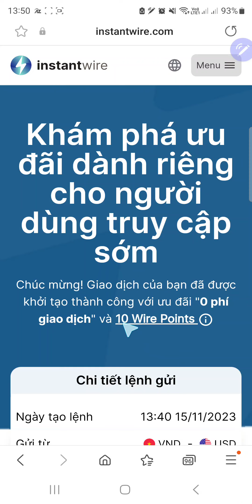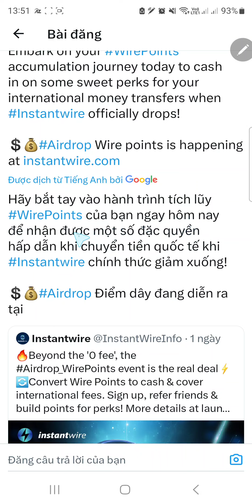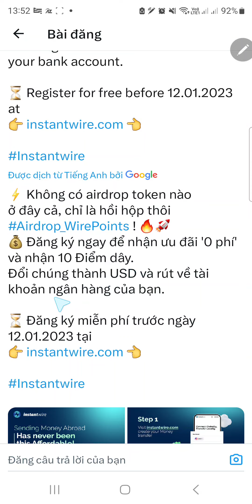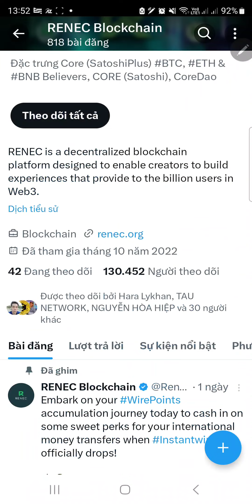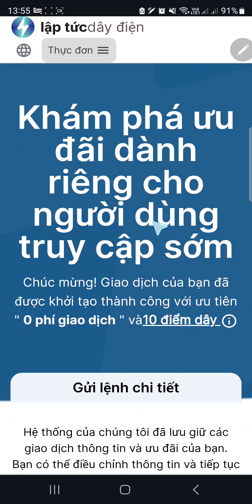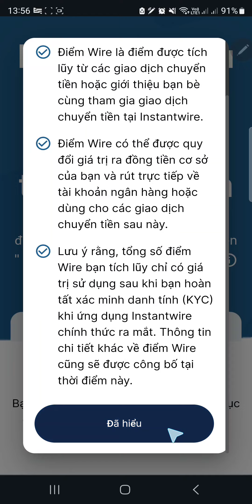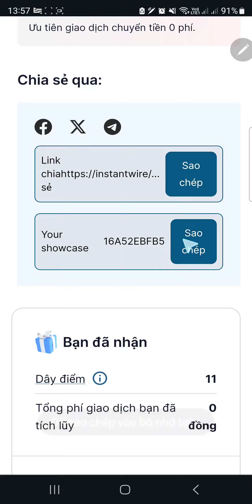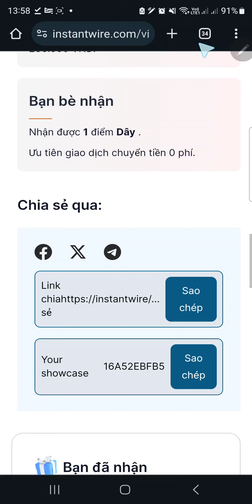Kèo Thơm Từ Instantwire Đối Tác Ruột Remitano Đăng Ký Sớm Nhận 10 Wire Points Để Quy Đổi Sang VNĐ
🦊 Code: 97558044B4